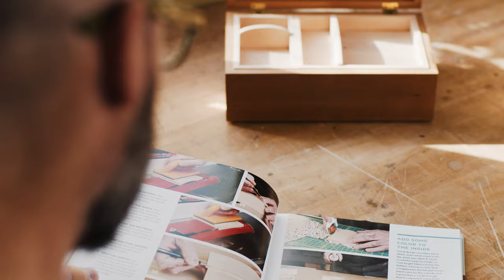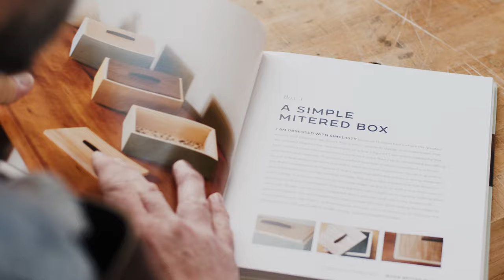Woodworking Masterclass: Meet Matt Kenney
Matt Kenney is the author of 52 Boxes in 52 Weeks and an experienced woodworking educator. In his Masterclass series, he shares basic principles and protips from his passion for boxbuilding—from design and stock prep to joint advice to finishing tips.